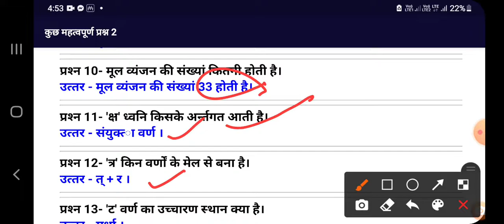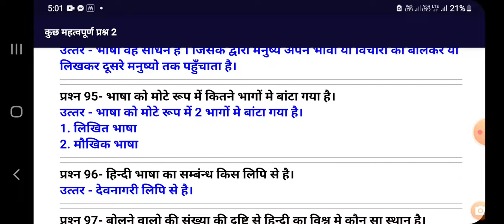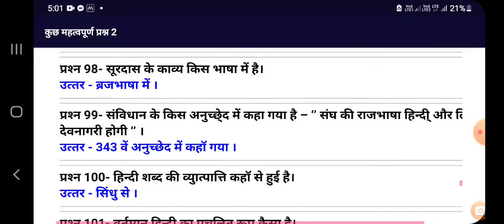हिंदी 100 MCQS for यूपीटेट सीटेट सुपर टेट